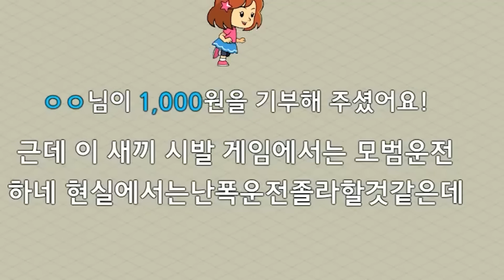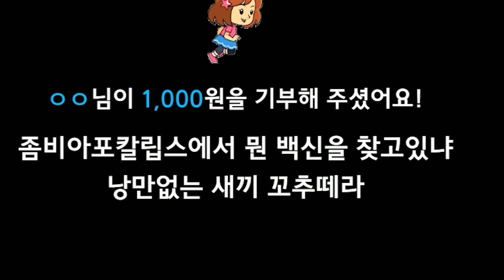올해의 좀비 영화입니다